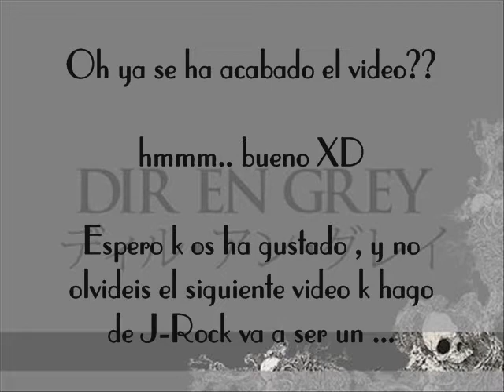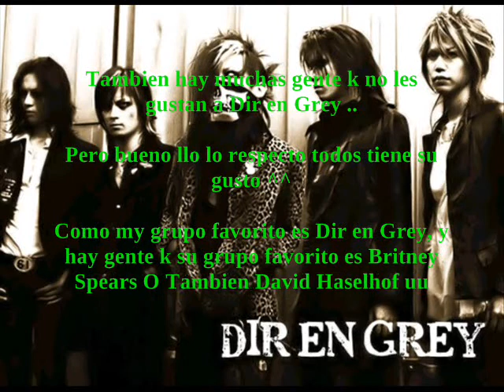Funny J-Rock 2.wmv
enjoy them ^^
dont forget to  commentar onegai ^^